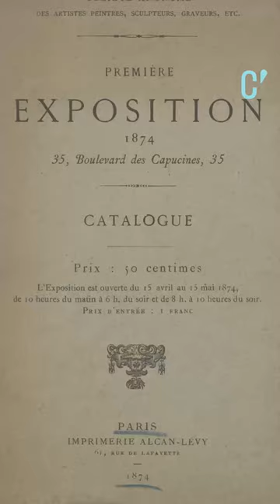Comment un tableau a donné son nom à l'impressionnisme ?